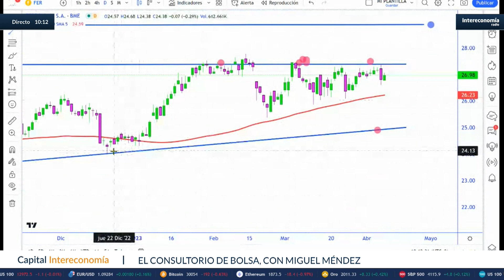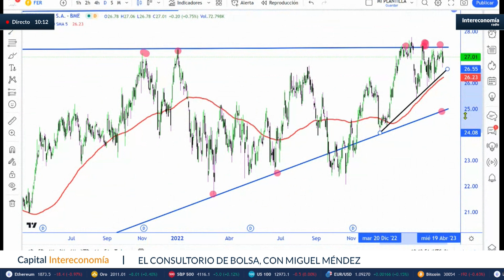Miguel Méndez: "El mercado quiere que se aclare cuanto antes la situación de Ferrovial"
Miguel Méndez, analista independiente, analiza en Capital Intereconomía el aspecto técnico de Ferrovial y si puede tener algún impacto en su cotización el pulso con el Gobierno por el traslado de su sede a los Países Bajos.